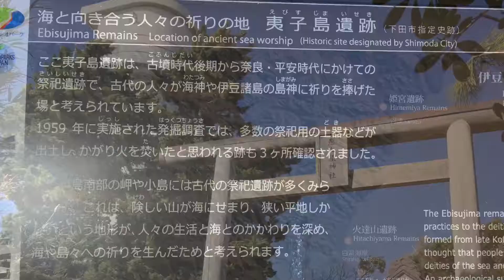出掛け先での撮影 [下田市 恵比須島]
綺麗な景色なので撮影しました^ ^